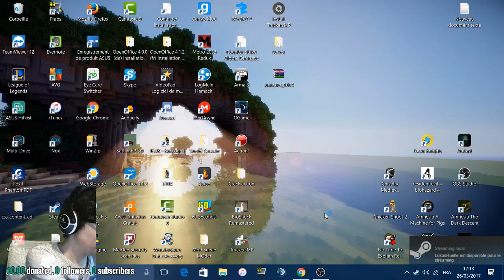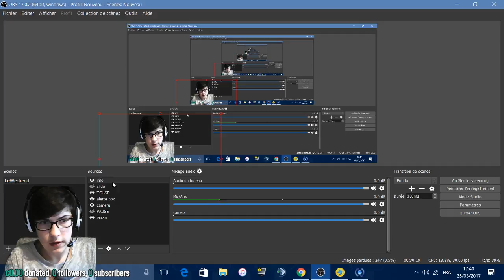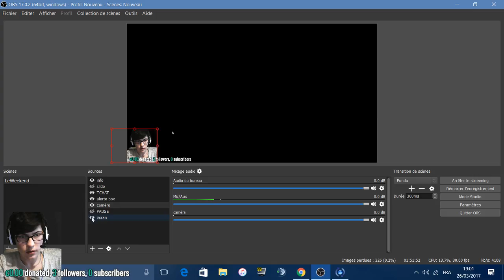🔴 LukGamer - Le roi du portail 2 - Le Weekend